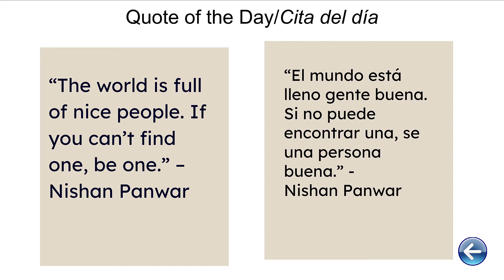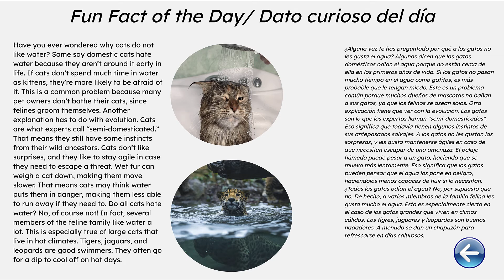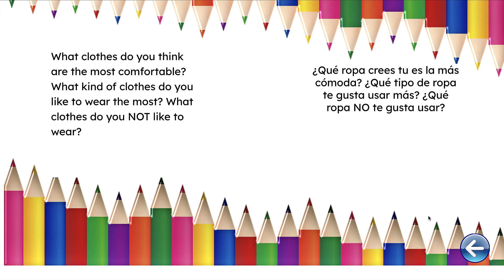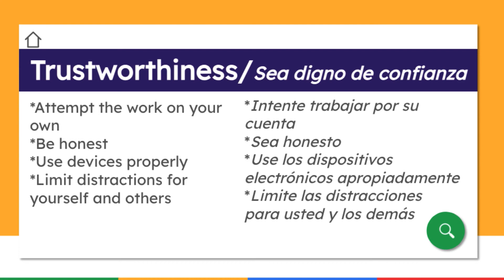Checking in with Dr Kong 1/14/21